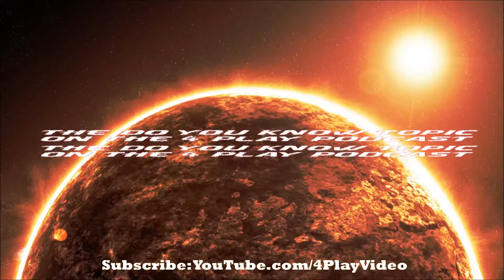What Would Happen If We Switched Bodies - Do You Know - The 4 Play Podcast Ep. 33 (Pt.4)